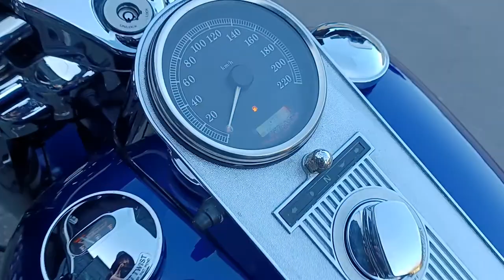2006 Road King